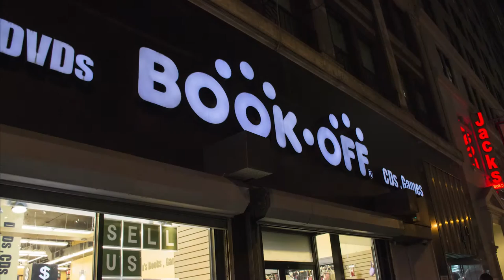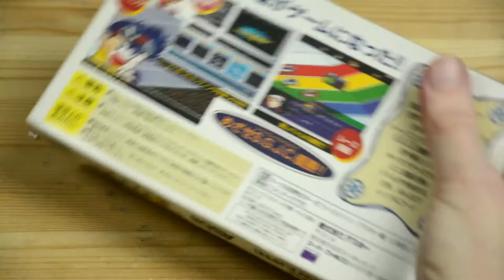New York City's Best Retro and Import Videogame Shops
While I was in New York City last month, I hunted down some of the local retro import videogame shops.

Incidentally, my employer sent me there during the week of Halloween (which is why there's a dog dressed like an ear of corn in this video, and why the Empire State Building has fake lightning flashes going on).